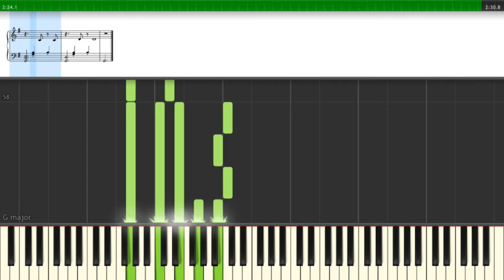Final Fantasy XV - Love Lost / Farewell Piano Tutorial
Original Music by Yoko Shimomura

Love this piece. Music plays when during the Luna cut-scene at the beginning of chapter 7. It may play later on in the game but I haven't got that far yet :P